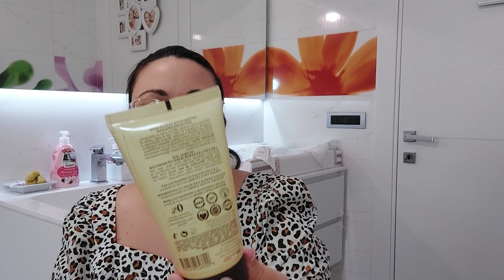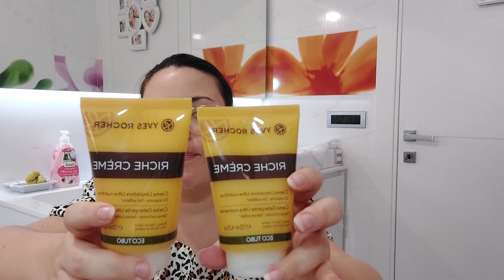Detergenti viso a confronto.....